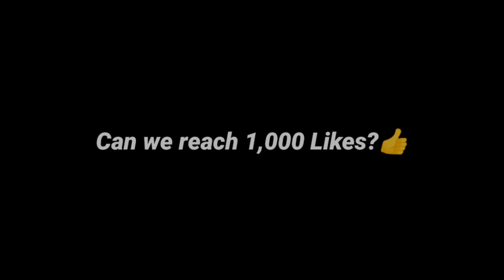Gusion Users, You Must Use This SKIN FOR FAST & SMOOTH COMBO🔥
IGN : Vonn

Frequently Asked Questions :
Device : Poco X3 NFC
Internet Connection : Data
Screen Recorder : Built in
Age : 17 (Currently in 1st year College)
Country : Philippines